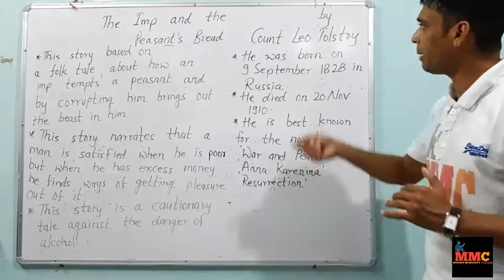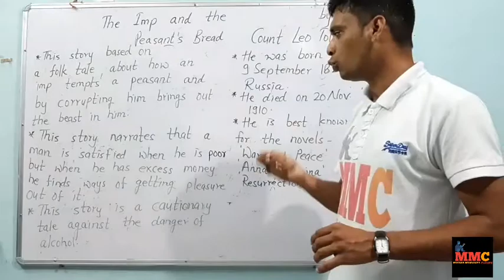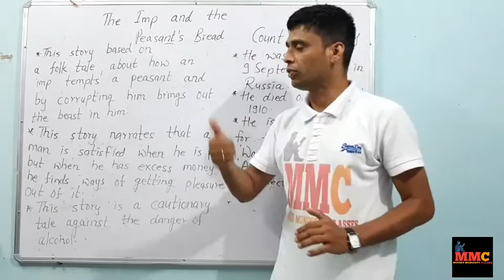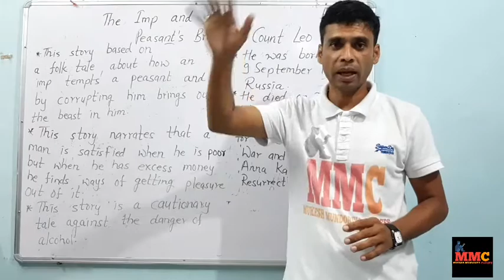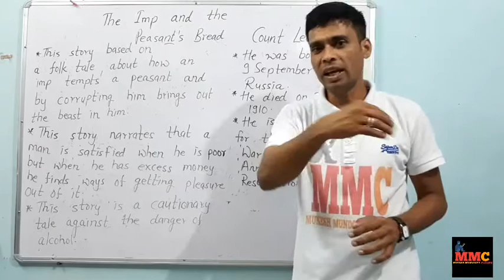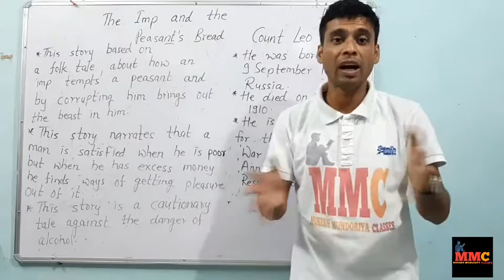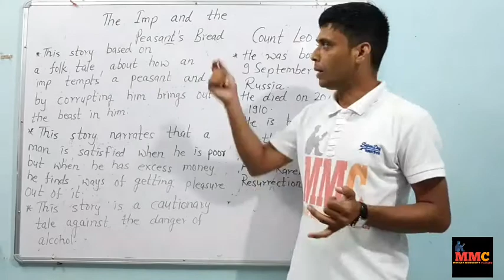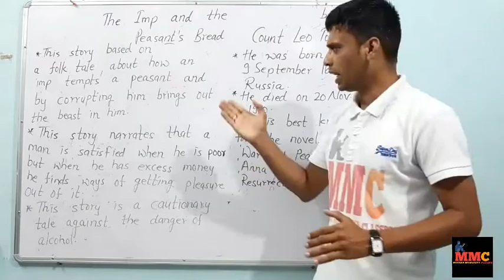THE IMP AND THE PEASANT'S BREAD#Class-10th(RBSE)Subject-English#Book-Resolution#Chapter No. - 11